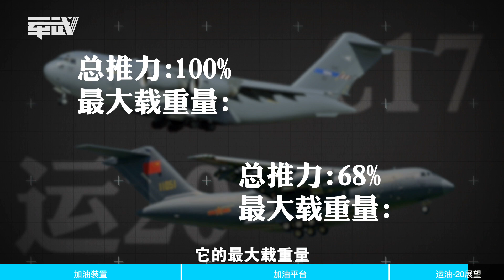【杨叔洞察】超级奶妈！一架运油20能加满多少辆汽车？